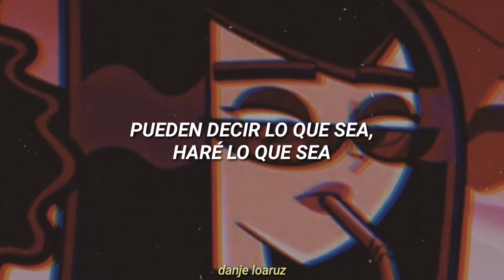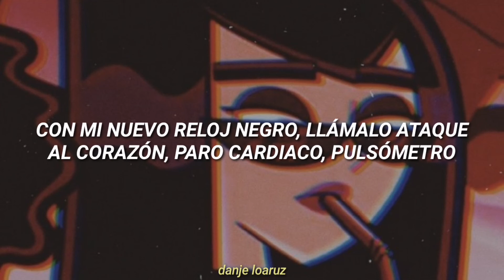Rihanna feat. Jeezy | Hard - Letra en Español